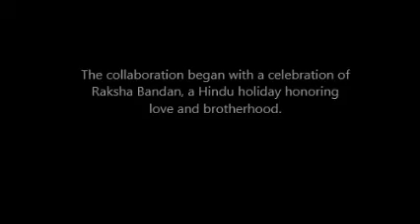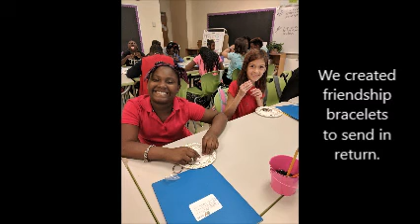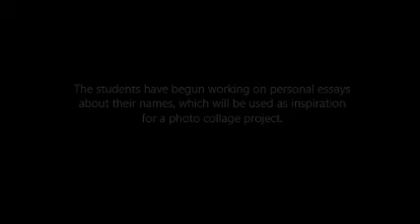SRI SChool Raipur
SRI International School Kumhari aspires to deliver high quality international education to a diverse student body in a nurturing environment, inspire a passion for learning, fosters a sense of wonder and curiosity, to develop, sustain and maintain academic excellence coupled with a balanced holistic curriculum.

We usually analyze that each student learns differently. We provide a wide range of learning opportunity ( Field Trips, Foreign Languages, Hands - On Learning, Projects, and Various Other Innovative Strategies) for our students and encourage them to be an independent learner.

Inter Cultural Awareness is inculcated by developing students’ attitude of respect, curiosity and tolerance towards different social and national cultures.

To be happy and successful in today's highly competitive world, a child needs to be confident and articulate. Enthusiastic students who learn to speak clearly and relate confidently with their peers, develop skills that make journey through life much easier.

The contribution of each child is encouraged and valued in a warm, positive learning environment. Students participate in a wide range of activities covering speech, movement, dance, drama, spontaneous and structural improvisation, snippets, dialogue delivery, mini scripts and pre and post production jobs.